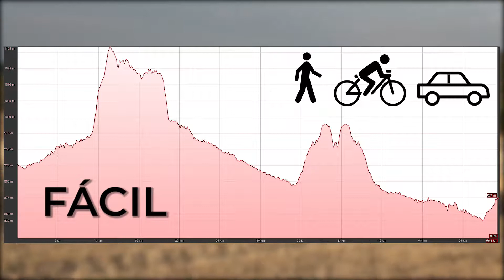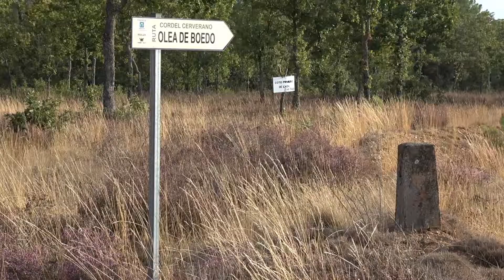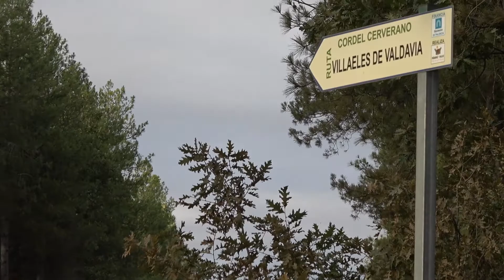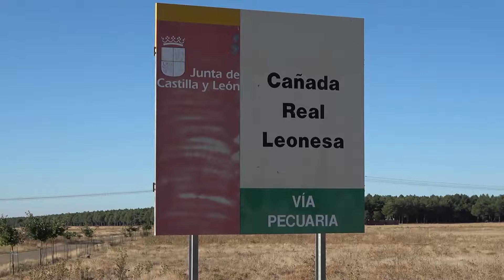RUTA 5: Cordel cervarano por la Valdavia